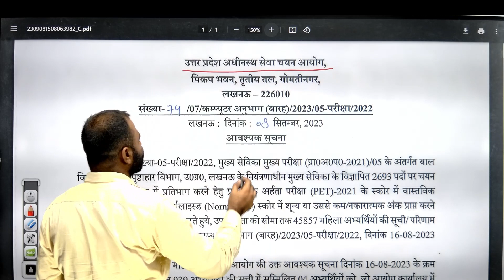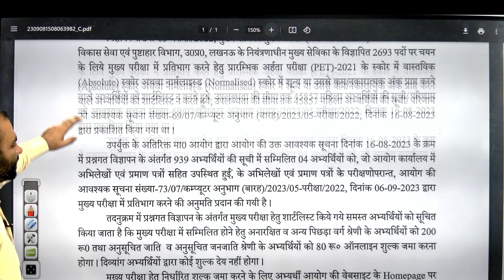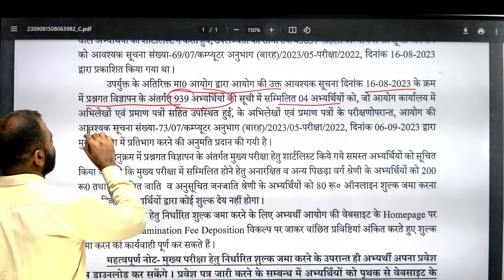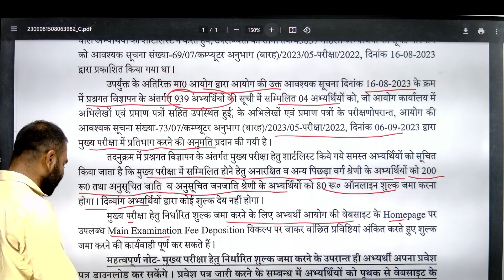Upsssc Vacancy | Mukhya Sevika Admit Card Out | Khan Sir | By Result Guru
🎯 UP-Police

🔴  08:00 PM  -- Nishant Sir Maths
🔴  09:00 PM  -- Sandeep Sir Reasoning
🔴  10:00 PM  -- Ram Ji Sir GK GS
🔴  11:00 PM  -- Parvej Sir Hindi